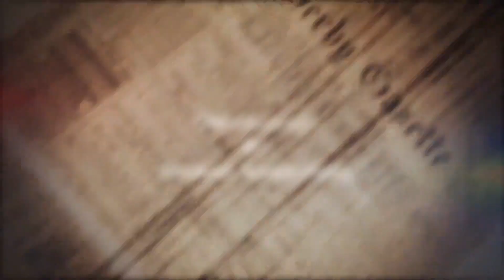CRIME DASTAK || क्राइम दस्तक || One Girl With Two Brothers || दो भाइयों के साथ एक लड़की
► Title:- one girl with two brothers
► Editor :- prabhat ojha
► Writter :-
► Director :- Raghubeer singh
► Producer :- Dinkar Bhardwaj
► Cast :- pallavi giri,Ankit agnihotri,Aashish Agnihotri Ratnesh
► Label / Company :- Dinakar's Film Production
► Company Brand :- Dinakar's Film Production